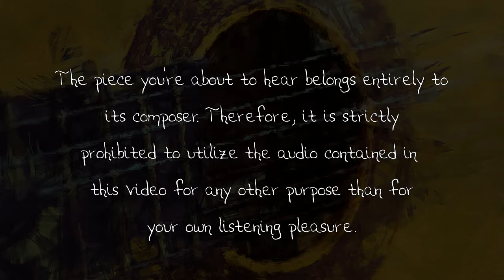Le Meglio Storie Con La Mia Chitarra_Patrick Collard & Richard Trudeau - 24 March 2017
Le Meglio Storie Con La Mia Chitarra (Franco Marone)_Patrick Collard & Richard Trudeau - 24 March 2017
We finally made it ! Even after knowing each other for the last 5 years or so, Patrick and myself never had the opportunity of working together until this project came along. As it were, Pat had far more important things to take care of when I first introduced him to this piece of music. The last couple of years were not the best of times for him and his family. It was very easy to understand that he was not in the mood to make music during that period... So, I told him he could take all the time he needed to get back on track.

This being said, I think that Patrick is one of the most talented musicians I came across on Fandalism. I love his playing and I dig his soft voice so much. There’s no one I know who can play and sing a folk song as well as Patrick does. He's also a very gentle soul. Needless to say that I'm a huge fan of his! I was very happy and honoured when he accepted my invitation. Pat and I have already made plans for at least a couple more songs to put on our distinctive agenda. Can't wait to get going on these!

This actual music piece is a light and charming little guitar instrumental. We hope you will enjoy it as much as we enjoyed playing it.

Richard